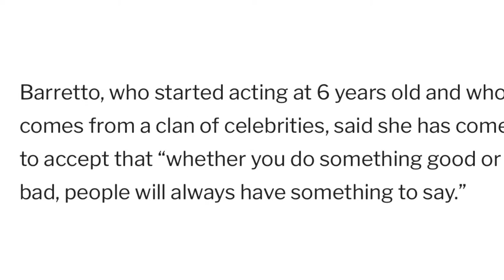JULIA BARRETTO HOTTEST PHOTO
Julia Francesca Barretto Baldivia (born March 10, 1997) is a Filipino actress and model.